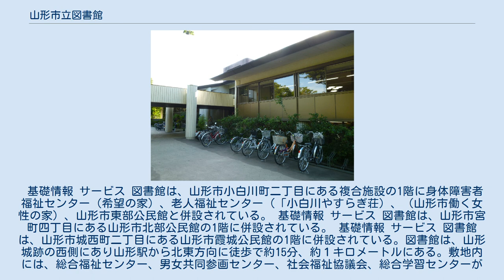山形市立図書館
山形市立図書館（やまがたしりつとしょかん）は、山形県山形市にある公共図書館である。
本館のほかに、中央・東部・北部・霞城の各公民館に分館、その他の公民館には分室を設置している。
また、本館と近接して小荷駄町公園、南部公民館及び南部体育館が位置する。
 本館 中央分館 東部分館 北部分館 霞城分館 山形市立図書館の位置（山形市） 山形市制85周年事業の一環として、あかねヶ丘一丁目に新築移転した山形市立商業高等学校跡地に建設され、1979年7月1日に開館した。
図書館の完成後に小荷駄町公園、南部公民館及び南部体育館がそれぞれ整備された。
 図書館は、山形市七日町にあるアズ七日町ビル5階に山形市中央公民館と併設されている。
アズ七日町ビルは複合施設ビルで8階建、1階から3階はショッピングフロア、4階から8階は山形市中央公民館となっている。
専用駐車場はないので有料のアズ七日町駐車場または近隣の有料駐車場の利用となる。
 基礎情報 サービス 図書館は、山形市小白川町二丁目にある複合施設の1階に身体障害者福祉センター（希望の家）、老人福祉センター（「小白川やすらぎ荘）、（山形市働く女性の家）、山形市東部公民館と併設されている。 基礎情報 サービス 図書館は、山形市宮町四丁目にある山形市北部公民館の1階に併設されている。 基礎情報 サービス 図書館は、山形市城西町二丁目にある山形市霞城公民館の1階に併設されている。図書館は、山形城跡の西側にあり山形駅から北東方向に徒歩で約15分、約１キロメートルにある。敷地内には、総合福祉センター、男女共同参画センター、社会福祉協議会、総合学習センターが併設されている。 基礎情報 サービス